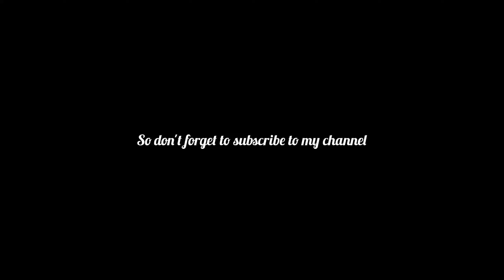GTA SA Android - 2001 Honda Prelude Type SH Mod Review - San Kustom Garage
DESCRIPTION:

So this is my new and improved version of the Dinka Previon, which was originally came from Forza Motorsport 4 and converted to SA and also converted into Previon by Automan, and greatly improved by myself (San Kustom Mods).

The mod hasn't been released yet, but it will be available for download very soon on my GTAInside user page.